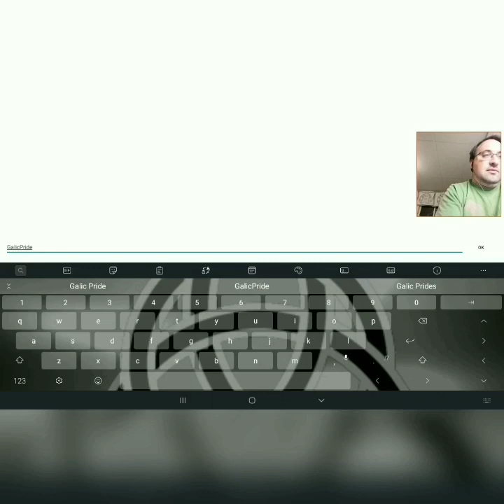Treasures and airships await in Exos Heroes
I play this Final Fantasy RPG like new release from LINE games. There are swords, Airships and a dragon.